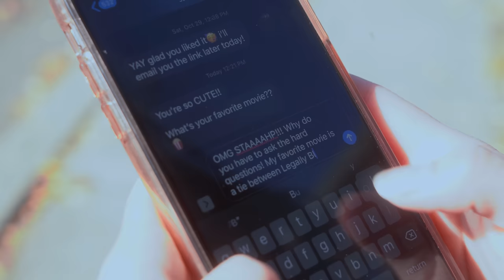Girl STEALS Best Friend's EX, She Lives To Regret It | Illumeably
CREDITS:
Executive Producer: Rishi Jethi
Producer: Namitha Palasamudram
Writer: Mikki Pisani, Namitha Palasamudram
Director: John Lee
Director of Photography: Honna Afzal
Second Camera: Drew Howard
Editor: Adrian Neria
Audio: Jackson Lennon
Production Assistant 1: Kyle Dimick
Production Assistant 2: Dylan Ybe

Actors:
Bailey - Jennifer Waller
Ciara - Evandra Aurelia
John - Nik Macri
John's Friend - Drew Howard